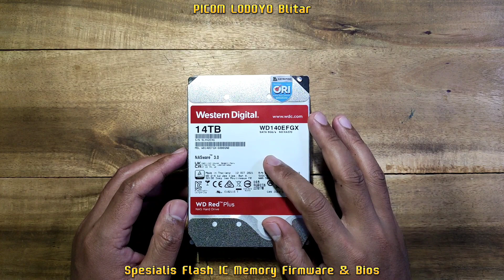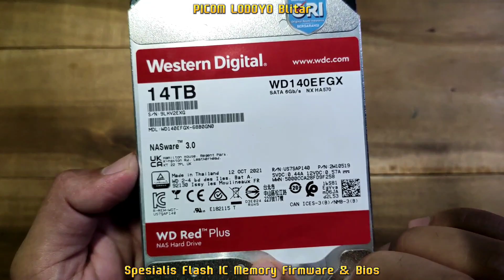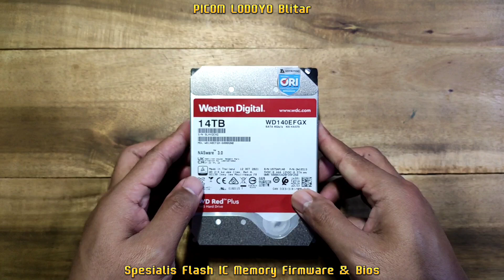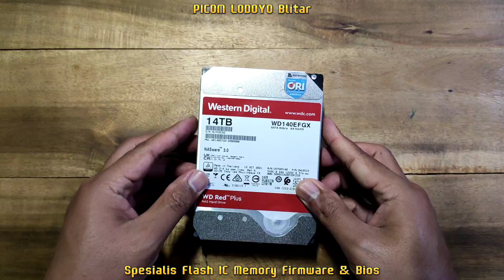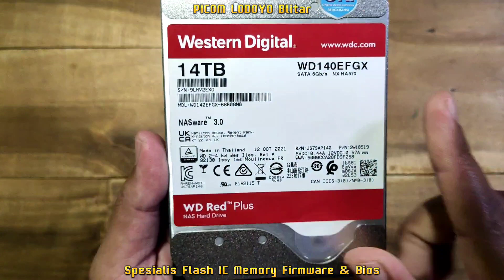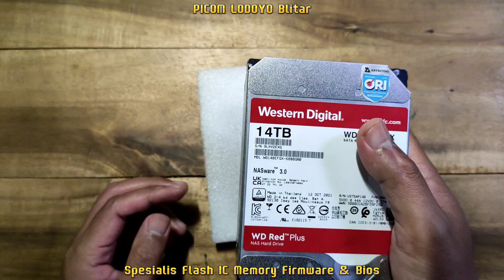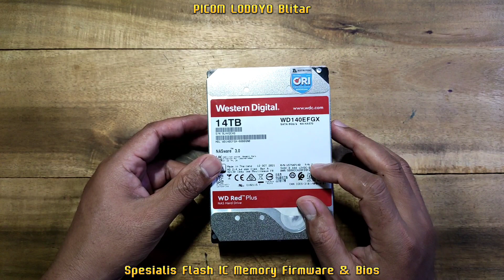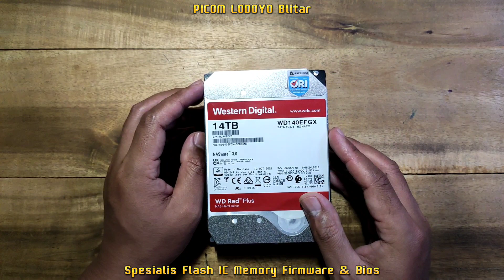Western Digital WD Red Plus WD140EFGX 14TB NASWare 3.0 Harddisk Kualitas Terbaik Di Indonesia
Buka : Jam 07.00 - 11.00 WIB
Istirahat Siang : Jam 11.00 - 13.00 WIB
Buka Kembali : 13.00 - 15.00 WIB